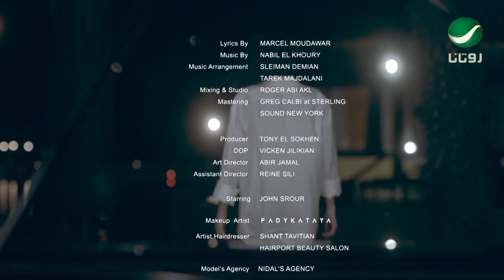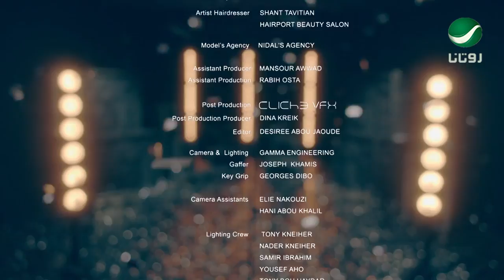Maritta Hallani Shtaatellak Video Clip ماريتا الحلاني اشتقتلــك فيديو كليب